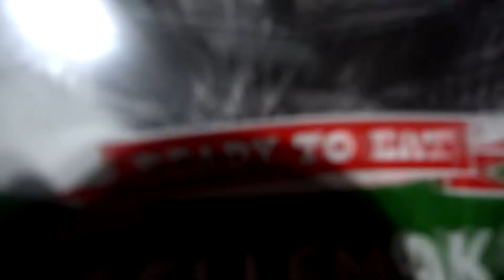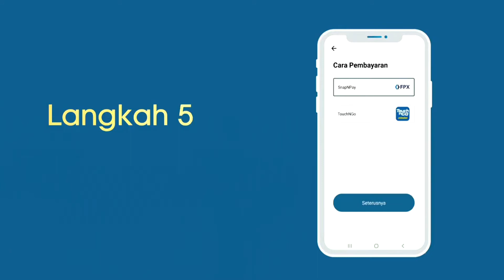Juzuk 19 Kapsul Ramadhan Nasyeed Express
Juzuk 19 Kapsul Ramadhan Nasyeed Express bersama Pentadabbur Ustaz Noh Fariq Omar Al Hafiz dan Qari Hasan Basri.

Rakan Strategik :
Aqiqah Mekah
Bepositive Music

Penaja :
Nasi Ayam Go-Lek
Kelab Kongsi Makan
En. Zulhisham

Terbitan :
Interpixel Images & NASYEED EXPRESS